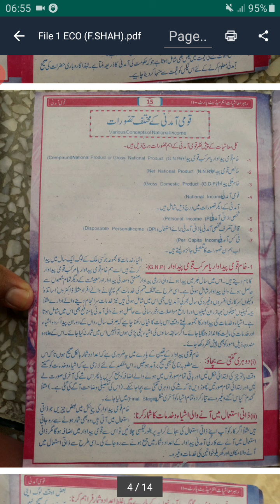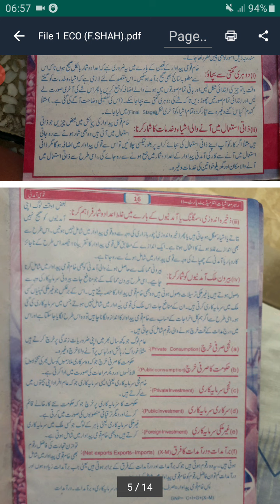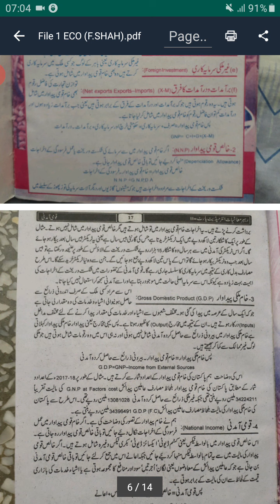Concepts of National Income Part 1, Lecture 2 قومی آمدنی کے تصورات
In this especial video you will be able to understand the various concepts of Nation income in immense detail and in an easy way. Hope you all will enjoy this video.